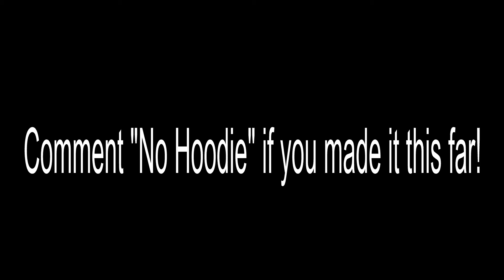No Hoodie 🧥 (Fortnite Montage) *New Best Mechanics and AIMBOT on Controller* (PC/PS5/Xbox)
No Hoodie 🧥 (Fortnite Montage)  *New Best Mechanics on Controller* (PC//PS5/Xbox) [Daily upload] #1

I hope you enjoyed this FORTNITE MONTAGE using the songs "No Hoodie"  In this video, I show off my insane MECHANICS and AIM in Fortnite SEASON 6! If you all want to see my UPDATED LINEAR CONTROLLER SETTINGS, please feel free to check out my most UPDATED settings video, which is great for PC/PS4/PS5/Xbox!  With that being said, please be sure to LIKE the video if you enjoyed it, SUBSCRIBE if you are new, and leave a COMMENT with what you want to see next!